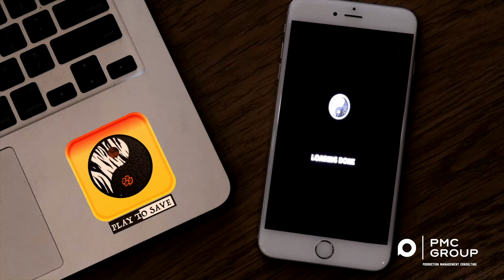LANZAMIENTO APP PLAY TO SAVE BJWT (Black Jaguar White Tiger)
CLIENTE: BLACK JAGUAR WHITE TIGER FOUNDATION
TEMA: LANZAMIENTO APP PLAY TO SAVE BJWT (Black Jaguar White Tiger)
POST PRODUCCIÓN:PMC GROUP®
DISEÑO DE AUDIO:PMC GROUP®
¡Solicita hoy una cotización!